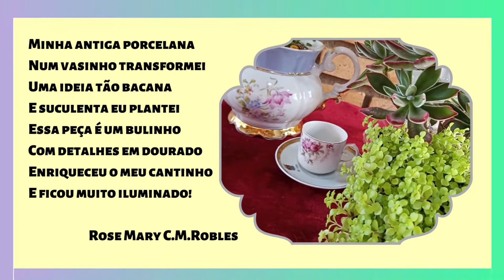Suculentas e Cactos em PORCELANAS/Ideias lindas/Minijardim/Plantio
Neste vídeo apresento muitas Suculentas e Cactos cultivados em porcelanas sem furos. São ideias lindas para decorar um cantinho da sua casa. Também vou montar um minijardim com cactos utilizando uma bela porcelana antiga. São muitas dicas incríveis! Aproveite também, e reutilize porcelanas antigas ou novas para cultivar muitas suculentas e cactos! Seu jardim vai ficar um espetáculo! Assista com carinho!❤️
Muito obrigada, Rose Mary.

🪴🌵Jardim de porcelana🫖☕
Minha antiga porcelana
Num vasinho transformei
Uma ideia tão bacana
E suculenta eu plantei
Essa peça é um bulinho
Com detalhes em dourado
Enriqueceu o meu cantinho
E ficou muito iluminado!✨✨

Rose Mary C. M. Robles

⭐Manias de Rose Mary ⭐ é um Canal muito especial!
Aborda conteúdos para você que ama PLANTAR e FAZER ARTE DECORATIVA para JARDINS. Em todos os Vídeos têm muitas DICAS e IDEIAS SUSTENTÁVEIS/CRIATIVAS.
O objetivo aqui no YouTube é compartilhar com você todas estas MANIAS BOAS!
Publicação dos Vídeos: às Sextas- feiras, 9:00h.
Assista com carinho!

Suculentas e Cactos🌵

1- Sedum Adolphi " Firestorm"
2- Pilea Microphilla " Brilhantina"
3- Kalanchoe Luciae "Orelha-de-elefante"
4- Cacto Castelo-de-fada ( Acanthocereus Tetragonus)
5- Crassula Expansa Fragilis
6- Senecio Rowleyanus " Colar-de-pérolas"
7- Sedum Makinoi "Ogon"
8- Cacto Amendoim ( Echinopsis Chamaecereus)
9- Graptopetalum "Macdougallii"
10- Echeveria Querência
11- Cacto Rabo-de-gato ( Cleistocactos winteri)
12- Sedum Golden Glow
13- Graptoveria "Fantome"
14- Sedeveria " Harry Butterfield"
15- Crassula Gollum " Orelha-de-Shrek"
16- Graptosedum " Bronze"
17- Echeveria Multicaulis
18- Sedum Rubrotinctum
19- Echeveria Pulvinata " Ruby"
20-  Cacto Orelha-de-Mickey (
Opuntia Microdasys Variegata Albispina Fobe
21- )Cacto Orelha-de-coelho ( Opuntia Microdasys Rufida)
22- Cacto Dedal ( Mammilaria Vetula Gracilis )

Roteiro e Produção: Rose Mary C. M. Robles
Edição de Vídeo: Jeniffer M. Robles